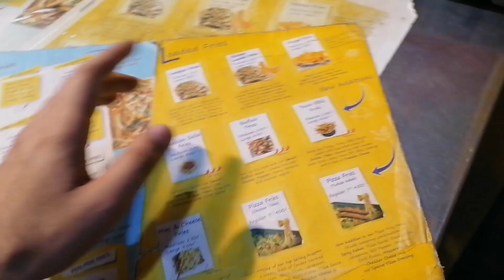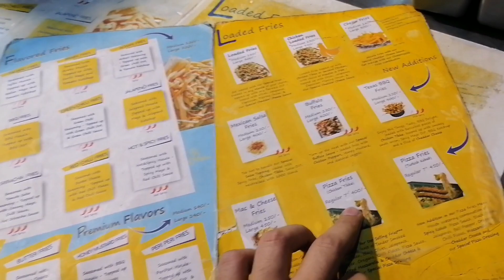Chips ho to Asi k maza aa Jay..🍟🤤